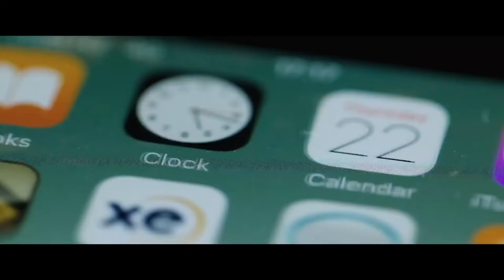Capital in the 21st Century – Trailer – SFF 19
Film adaptation of French economist Thomas Piketty's ground-breaking global bestseller of the same name: an eye-opening journey through wealth and power.

Director Justin Pemberton (The Nuclear Comeback, Chasing Great) criss-crosses the world, interviewing some accessibly erudite thinkers such as Faiza Shaheen, Gillian Tett and Joseph Stiglitz, to interpret Piketty's thesis (No. 1 The New York Times bestseller and over 1.5 million sales) in a cinematic manner. As it riffs through history, Pemberton's documentary exposes the fraud at the heart of global economics: the popular assumption that the accumulation of capital runs hand in hand with social progress. Travelling through time from the French Revolution and other huge global shifts, two world wars and through to the rise of new technologies today, the film delivers an insightful and empowering journey through the past and into our future.

Directed by Justin Pemberton  2019  New Zealand, France 103 minutes  Unclassified 15+